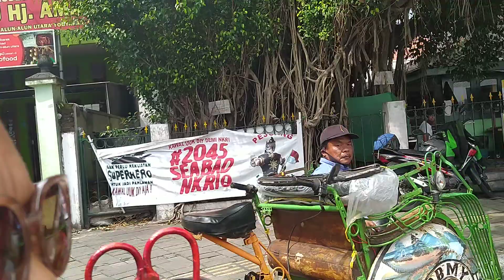Becak Pati kota 4